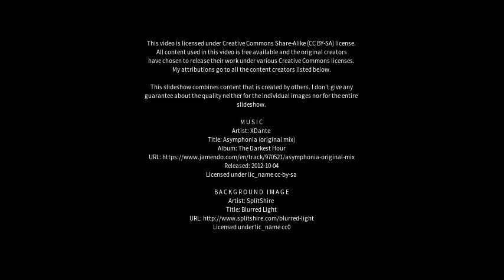Best places to visit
Best places to visit - Crediton (United Kingdom) Best places to visit - Slideshows from all over the world - City trips, nature pictures, etc.